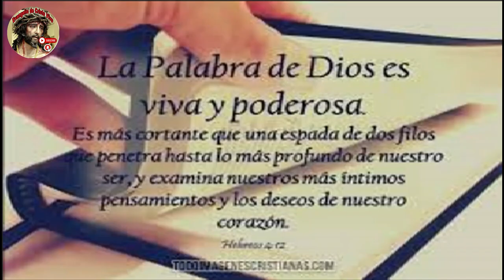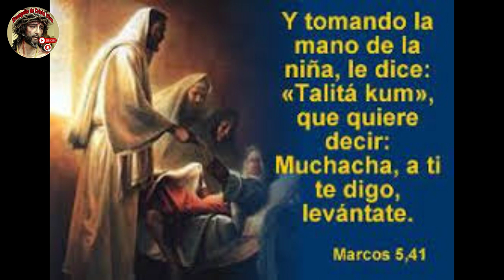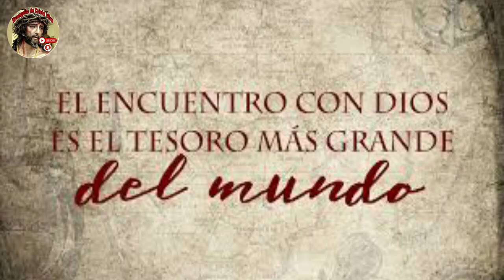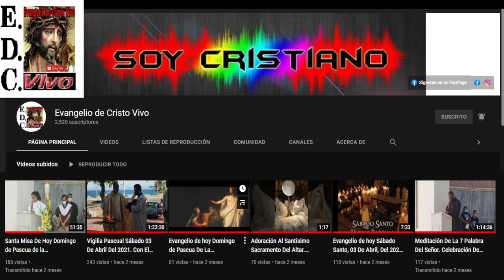Evangelio De hoy Martes 30 De Enero Del #2024 Con el Rev.